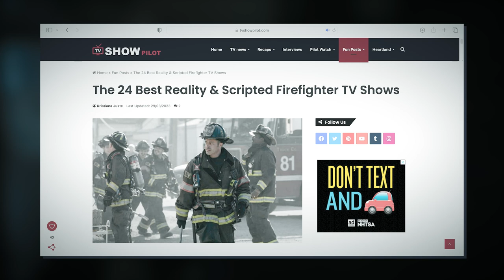Top 10 Best TV Shows About Firefighters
Want to tag along with firefighters, see the reality of their jobs and experience dangerous rescues from the comfort of your home? Then you’re in luck because we’ve put together a collection of the 10 best TV series about firefighters from the past and present.

Check out the full list of the best firefighter TV shows

00:00 Intro
00:42 Chicago Fire, NBC (2012)
01:36 Station 19, ABC (2018)
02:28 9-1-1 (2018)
03:25 9-1-1: Lone Star (2020)
04:22 Fire Country (2022)
05:16 Rescue Me (2004)
06:15 Tacoma FD (2019)
07:20 Emergency! (1972)
08:37 London's Burning (1988)
09:31 The Smoke (2014)
10:20 Outro